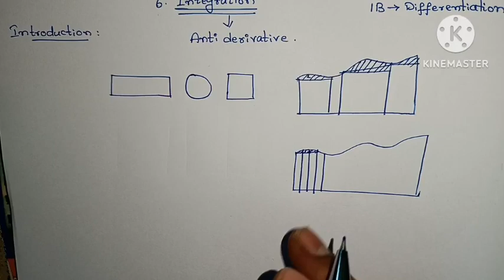Inter Maths-2B- Integration - Introduction